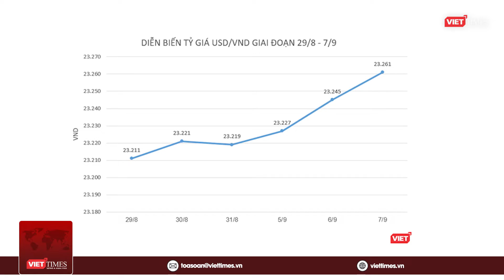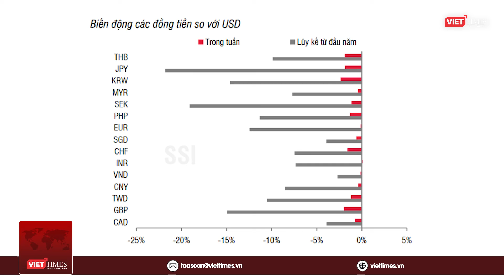Tỷ giá USD/VND tăng mạnh sau kỳ nghỉ lễ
Tỷ giá trung tâm USD/VND đã có 3 phiên tăng liên tiếp sau kỳ nghỉ lễ 2/9, với mức tăng lên tới 42 đồng. Tỷ giá quy đổi USD sang VND ở các ngân hàng thương mại cũng ghi nhận những biến động lớn.